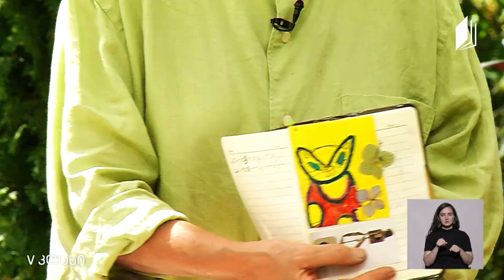სახვითი ხელოვნება, V კლასი - ნატურმორტი მინდვრის ყვავილებით